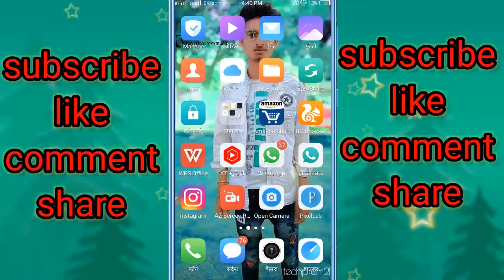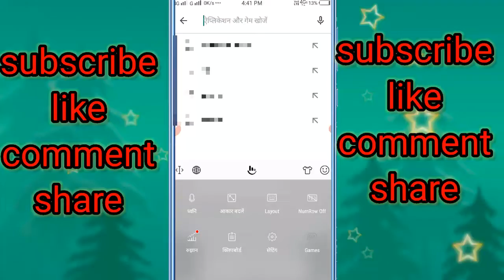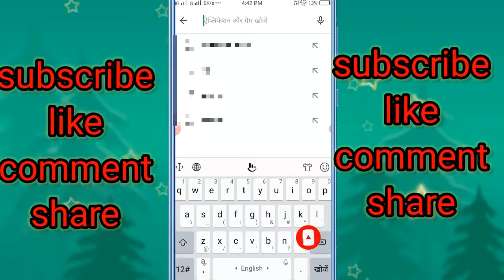mobile ka keyboard chhoda Bda kaise Kare // किसी भी मोबाइल का कीबोर्ड छोटा बड़ा कैसे करें 2021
hello friend aaj ki video me batayege mobile ka keyboard chhoda Bda kaise Kare // किसी भी मोबाइल का कीबोर्ड छोटा बड़ा कैसे करें 2021
your question _
Mobile keyboard बड़ा छोड़ा kaise kare how to mobile keyboard setting how to mobile keyboard, mobile keyboard problem mobile keyboard tutorial किसी भी मोबाइल का कीबोर्ड छोटा बड़ा कैसे करे 2022 Mobile Ke Keyboard Chhota Bda Kaise kare mobile keyboard music mobile keyboard tricks keyboard setting change kaise kare Android Phone ka Keyboard Size ko Chota bda kaise kare Chhota bda kaise kare Keyboard Ko की-बोर्ड को कैसे छोटा और बड़ा करें keyboard setting Keyboard setting change kaise kare keyboard ki jankari hindi me मोबाइल के कीबोर्ड को कैसे छोटा और बड़ा करें मोबाइल कीबोर्ड मोबाइल के कीबोर्ड कि सेटिंग कैसे ठीक करें मोबाइल के कीबोर्ड को कैसे छोटा और बड़ा करें dear mahi मोबाइल के कीबोर्ड को कैसे छोटा और बड़ा करें बिना किसी एप्स के keyboard setting kaise badle mobile keyboard setting How do I move the keyboard? How to inable or disable Floating keyboard in mobile? How can I use floating keyboard? How can I move Google keyboard? How do you move the keyboard on Android? What is a floating keyboard?